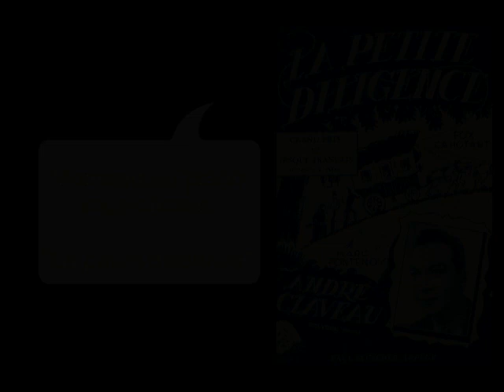La petite diligence - succès de 1950 - Par Moineau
Un succès d'André Claveau en 1950. J'ai souvent chanté cette chanson à l'occasion de rencontre d'aînés... Tout le monde la chante encore !
Je l'ai enregistrée pour La Radio Suisse Romande en 1985.